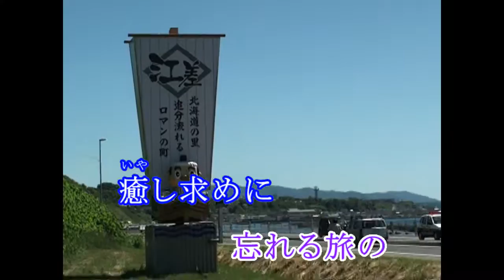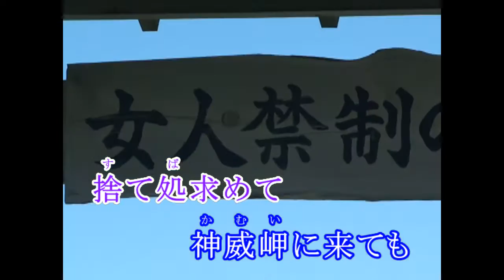北かもめ 高橋さおり 唄(new ver)／詞曲 かが まさし／編曲 山田恵範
最北の地の歌　北かもめ 高橋さおり（オリジナル）／過去の暮らしを忘れるため、江差にそしてソーラン街道（にしん街道）沿を北に弁慶岬・神威岬・積丹を旅する女心･･。